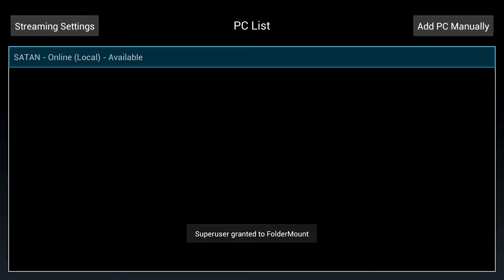Ouya- Cod AW- Limelight gamestream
Too much input latency no matter what the settings are. At least for me.